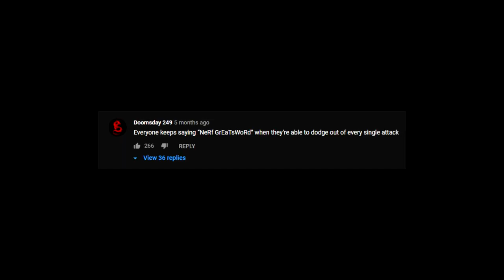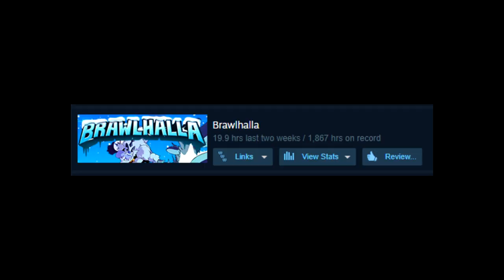Is Greatsword a Well-Designed Weapon?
Everyone hates greatsword, but is it warranted?

(If you're interested in Brisk Battlers)
▶Shwerpy's Games Discord:

(You can commission them for YCH's of the same background as mine)